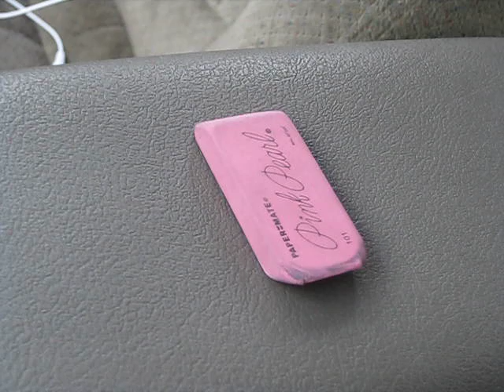2 12" kenwood kfc w3011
2 12" kenwood subs
had to stop filming the people across the street dont like it.
phoenix gold amp running 400 rms to each sub